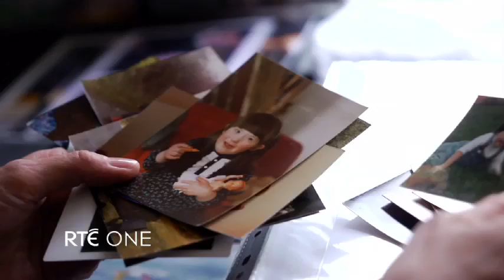Somebody To Love | RTÉ One | Monday 17th Feb | 9.35pm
Somebody To Love - RTÉ ONE | Monday | 9:35pm

Directed by Anna Rodgers
Producer by Zlata Filipovic
Wildfire Films 2014

A new documentary asks us to think about a group of people in Irish society who are often overlooked when it comes to the subject of love, sex and relationships. Featuring Kieran Coppinger, actor with the Blue Teapot Theatre Company who set up the Brothers of Charity Service in Galway.